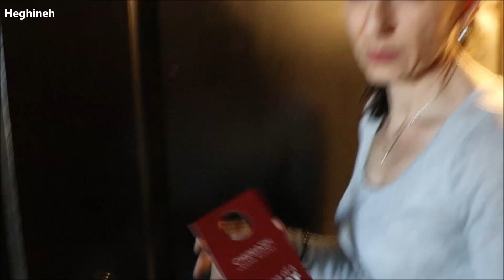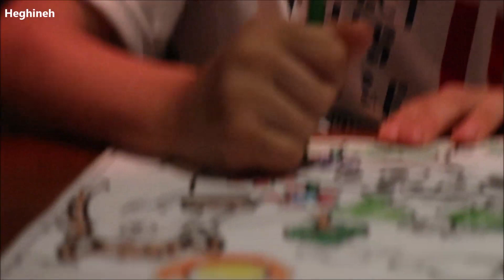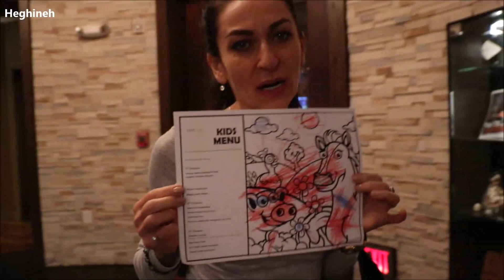Вкусный Ужин в Ресторане Root 246 - Всё на Оборот - Семейный Влог - Эгине - Heghineh